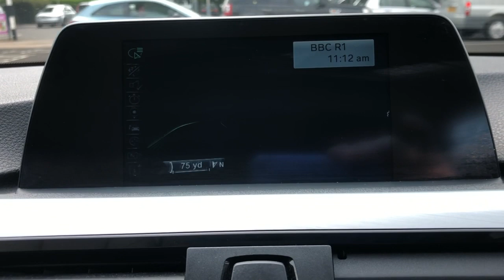BMW 4 Series